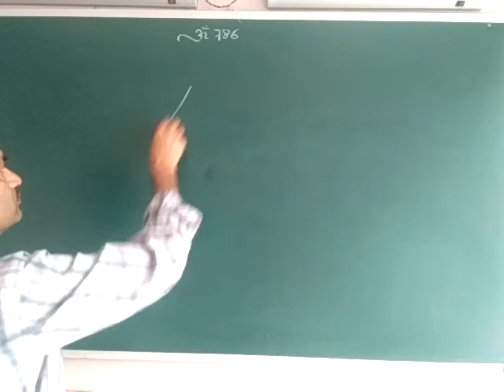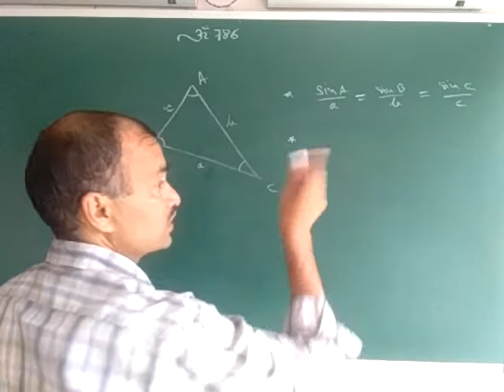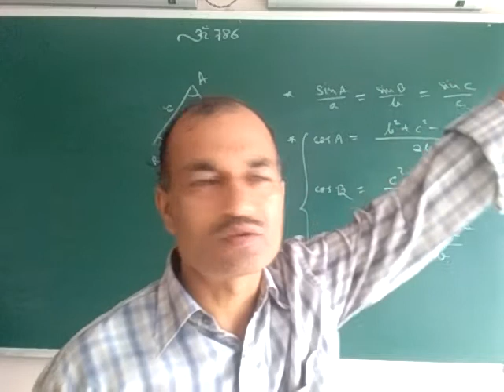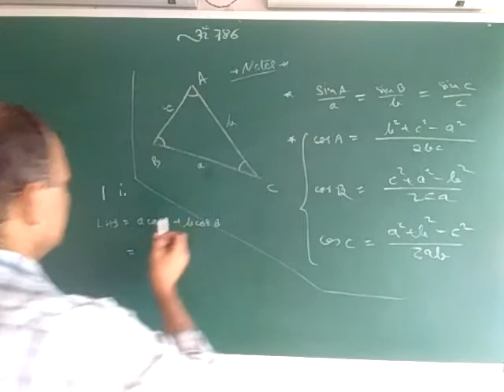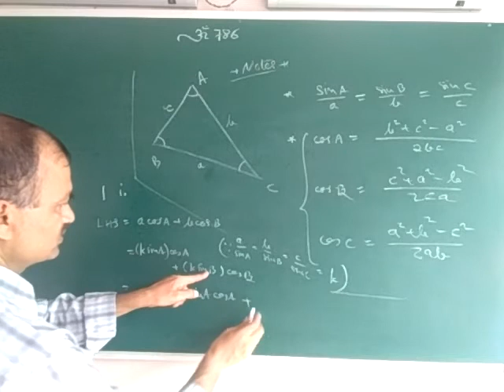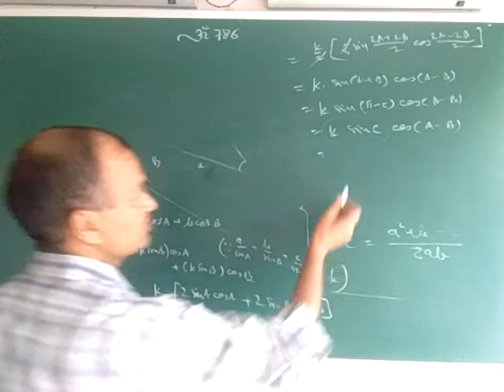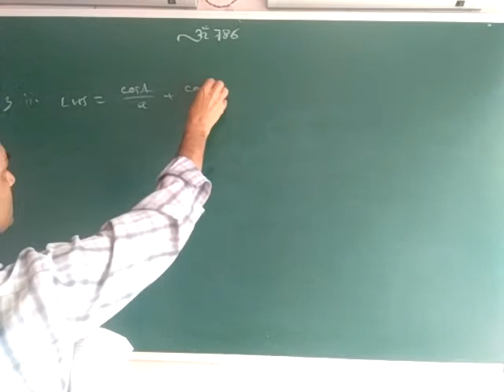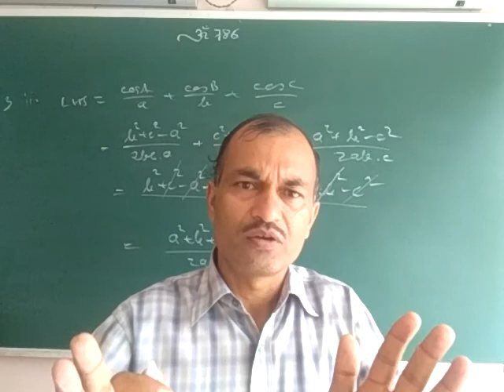Trigonometry 11th :9th day, properties of triangle